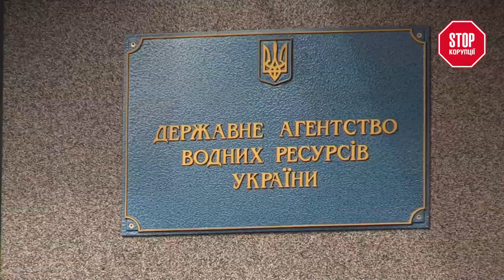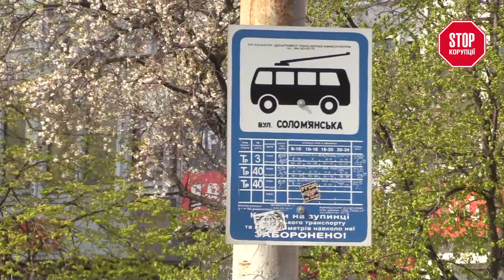Юрій Погорільчук - організатор піщаної банди